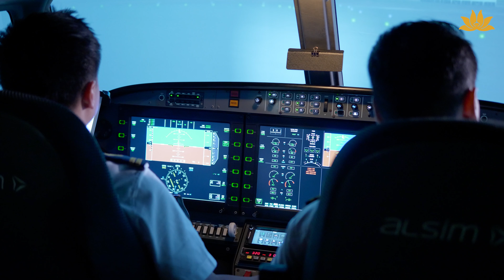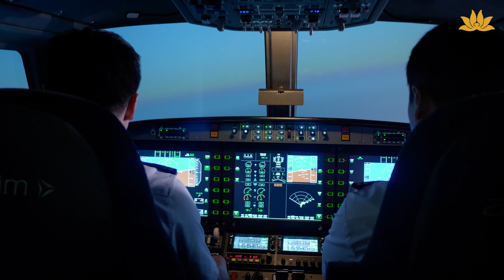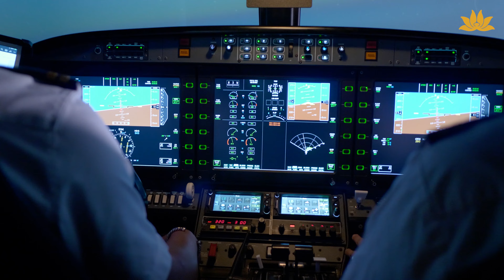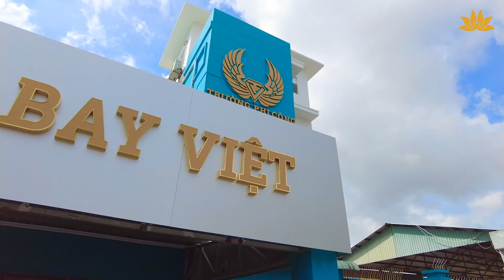[VNA How] Đào tạo phi công tại Bay Việt như thế nào?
Cơ trưởng Lê Hải Anh, Trưởng phòng huấn luyện, Trường Phi công Bay Việt, bật mí những điều thú vị về quá trình đào tạo phi công. Cùng lắng nghe những kinh nghiệm quý báu từ người thầy - vị cơ trưởng đặc biệt này nhé!

🌐 Truy cập website để tìm hiểu thêm thông tin về Vietnam Airlines